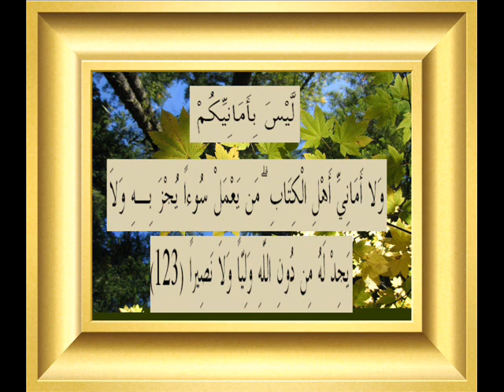القران الكريم سورة النساء الأية 123.wmv